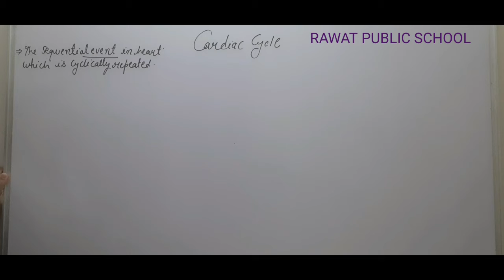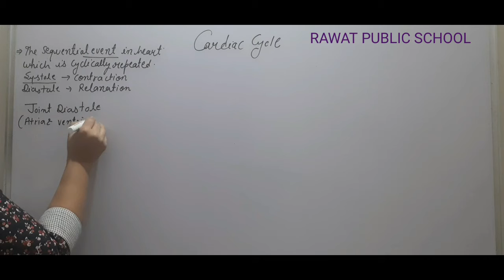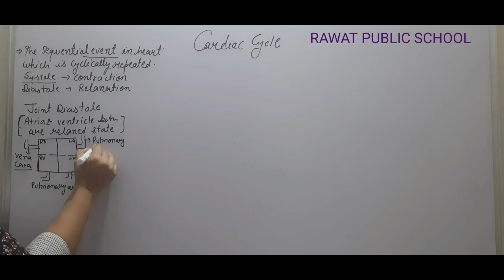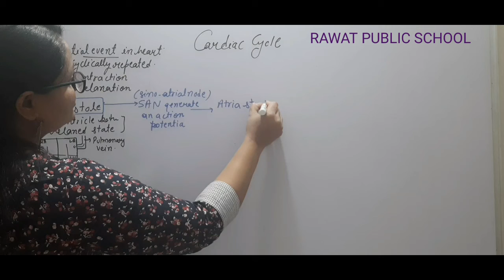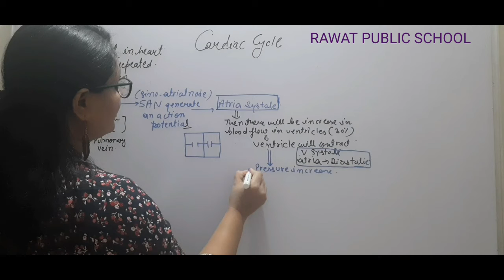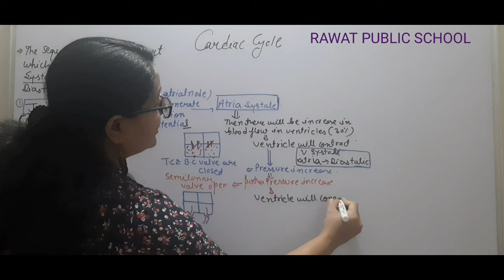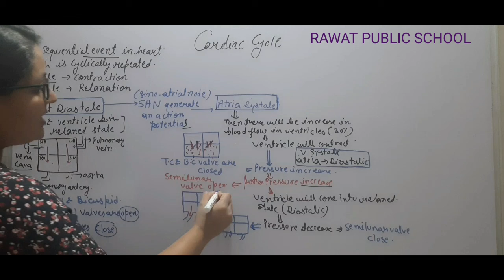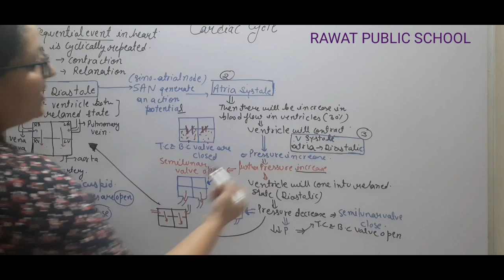Class11# Biology Cardiac cycle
By Dr. Purva Sahu